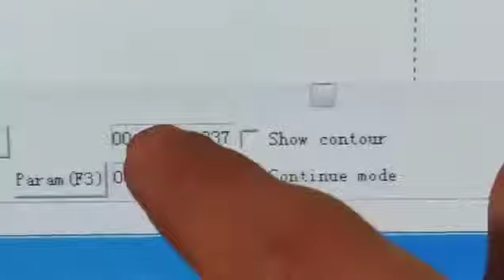mark black color on stanless steel, fiber laser marking machine